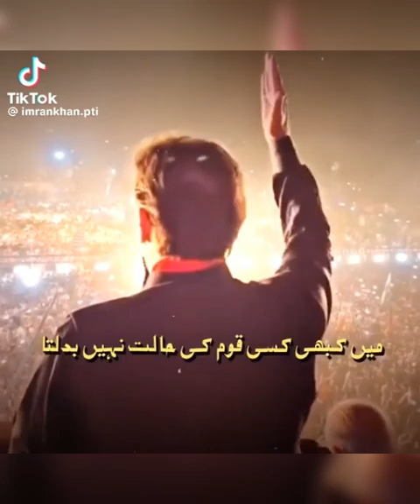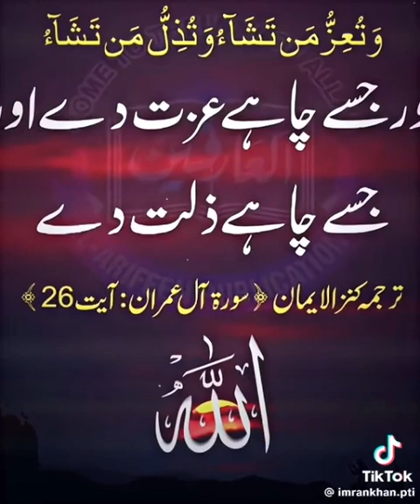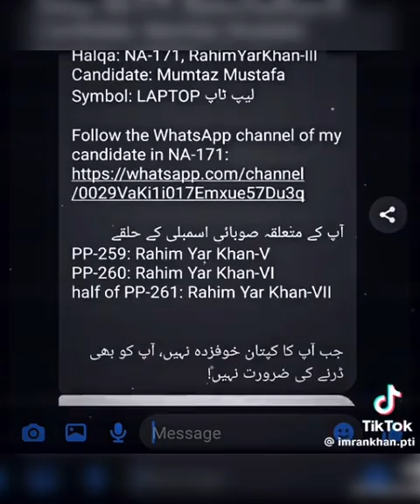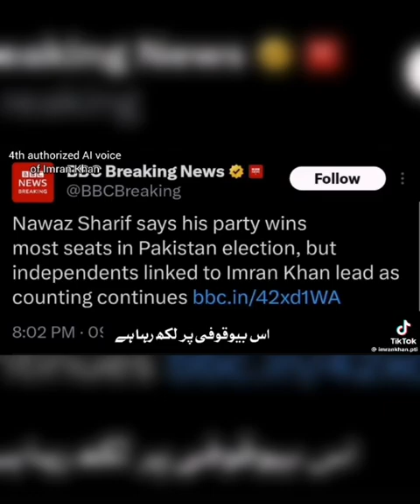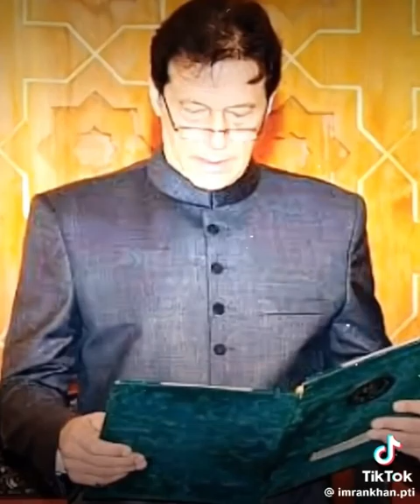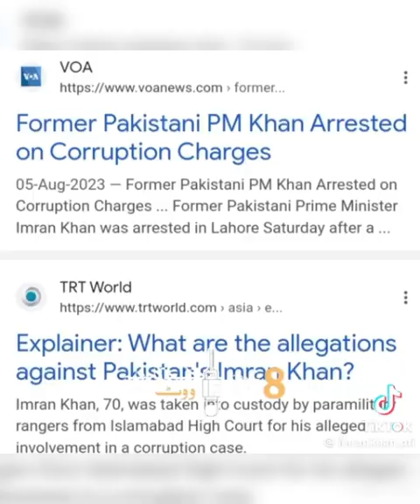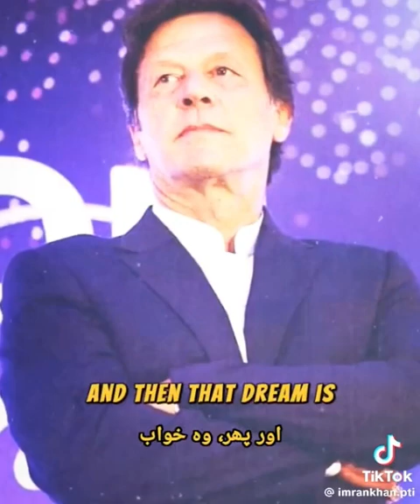Best speech 🎤 of imran khan#pakistan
Best speech 🎤 of imran khan#pakistan india saudarabia shortvideofbreels vlog fypシ゚